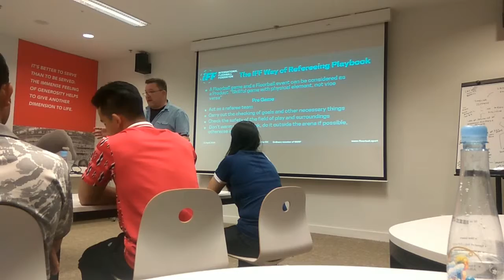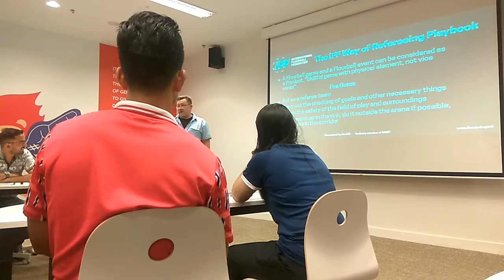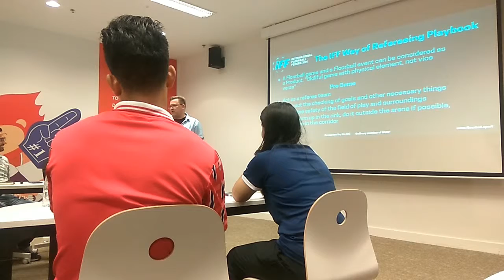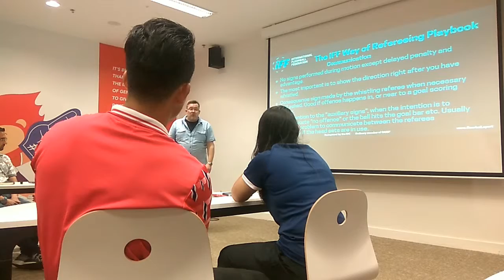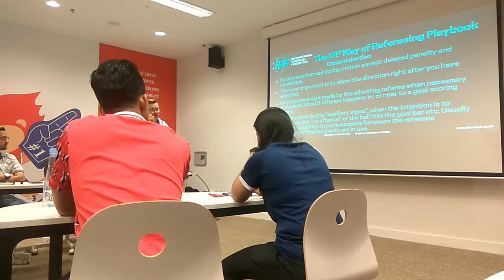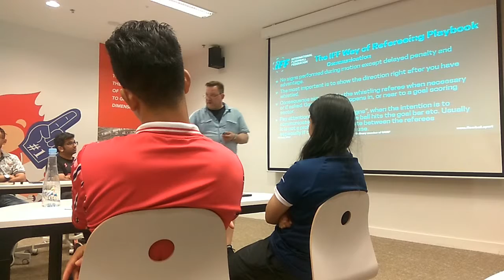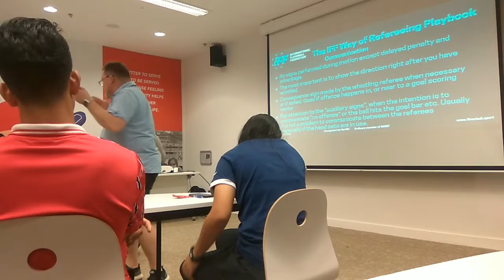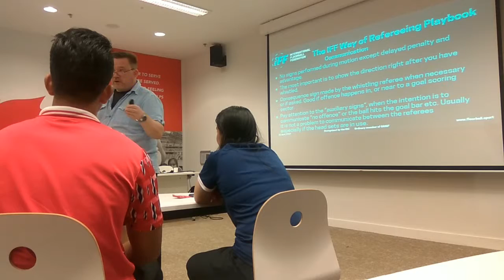Aofc referee l development course l Singapore 2019